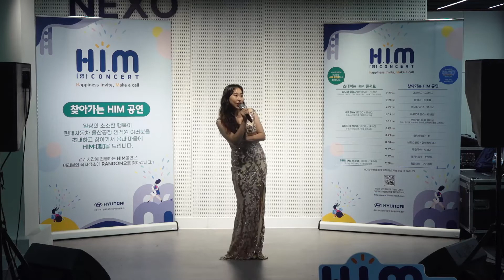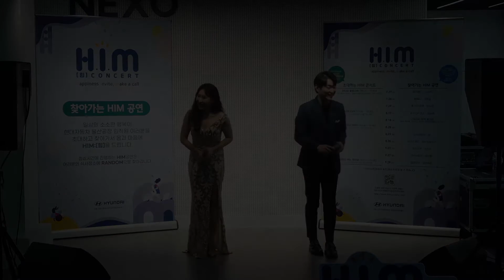현대자동차 울산공장 힘콘서트 혼성 팝페라 듀엣 더 퍼플 공연[쇼에너지]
안녕하세요.
다양한 공연 콘텐츠와 퍼포먼스를 보유하고 있는 SHOW ENERGY입니다.
현대자동차 울산공장 힘콘서트에서 진행한 혼성 팝페라 듀엣 더 퍼플 공연입니다.